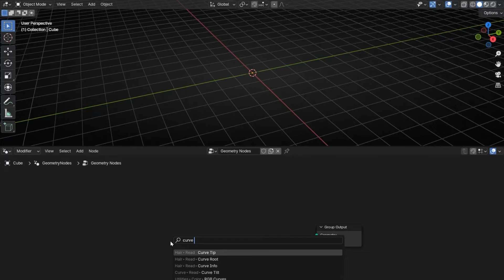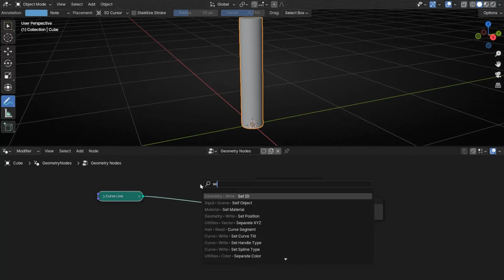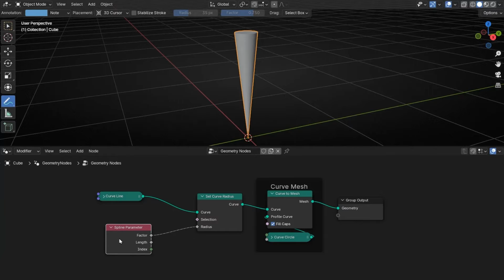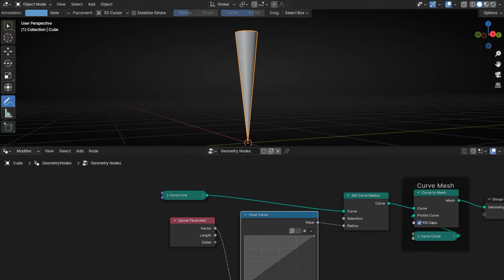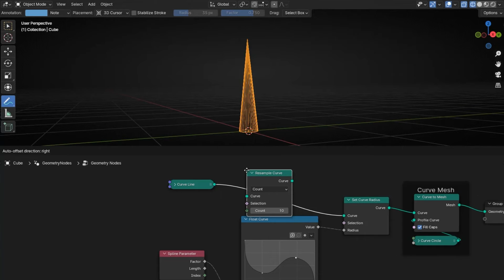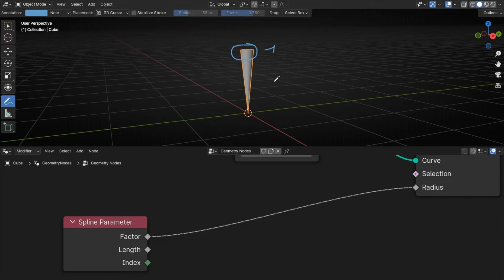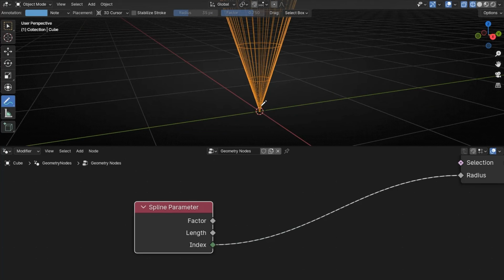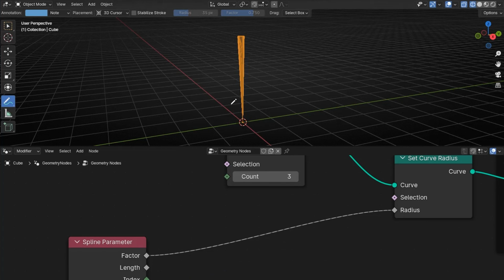How SPLINE PARAMETER works in Blender? - Geometry Nodes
Learn how to use the node Spline Parameter in Blender with Geometry Nodes. Really useful to change the shape of a curve and other options.

00:00 Curve to Mesh
00:55 Set Curve Radius
01:37 Spline Parameter
03:35 Float Curve
05:37 Spline Parameter - Factor
06:14 Spline Parameter - Length
06:45 Spline Parameter - Index